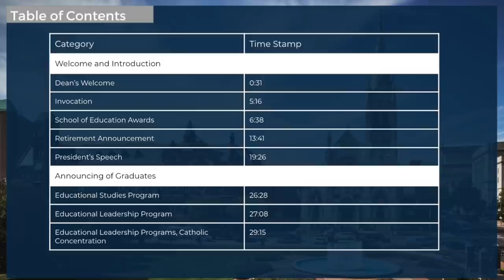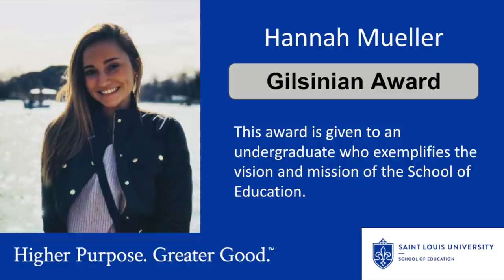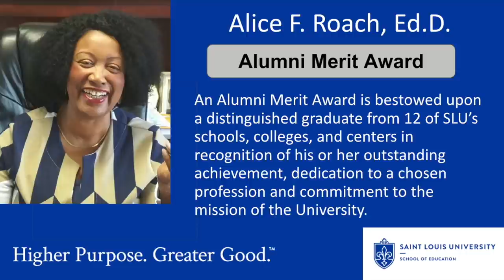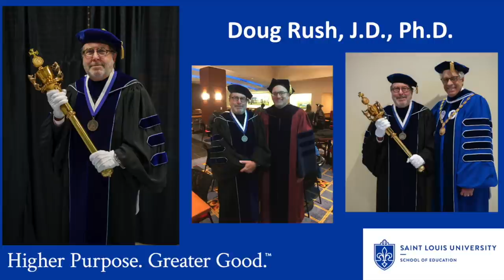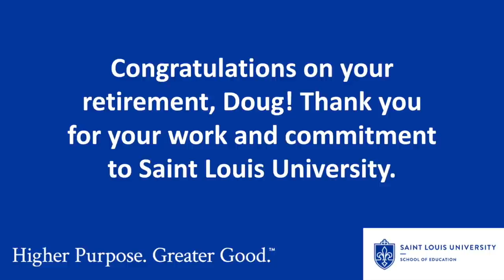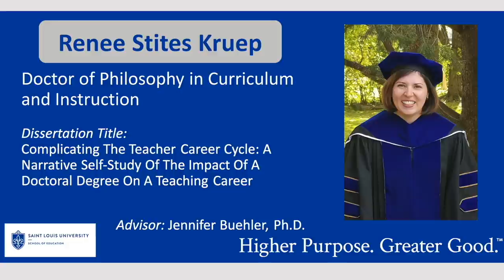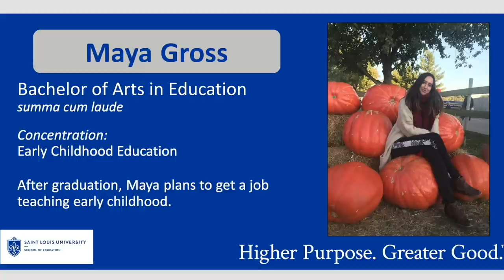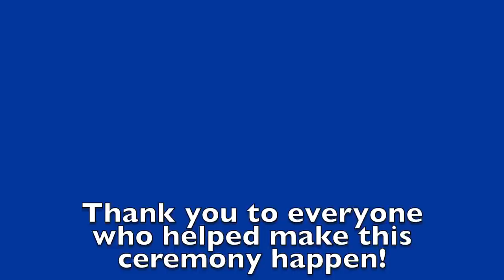School of Education 2020 Spring Pre-Commencement Ceremony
On May 14, 2020, the Saint Louis University School of Education planned to celebrate the annual Pre-Commencement celebration with the Graduating Class of 2020. Due to the coronavirus pandemic, SLU was unable to host face to face celebrations for our graduates. The School of Education Faculty and Staff were just as disappointed as were the students, and so we created this SOEVirtualGraduation2020 YouTube video to highlight the accomplishments of our students.

We have the honor of having SLU President, Fred P. Pestello as our Pre-Commencement Speaker. Fr. Ronny O’Dwyer was able to give the opening Invocation as well as the closing prayer. SOE Dean Gary W. Ritter served as the Master of Ceremonies, and several SOE faculty members Dr. Pierce, Dr. Wood, Dr. James, Dr. Schaller, and Fr O'Dwyer served as announcers for our graduates